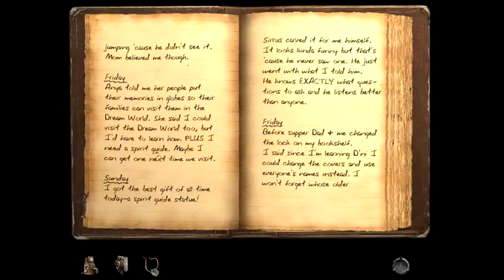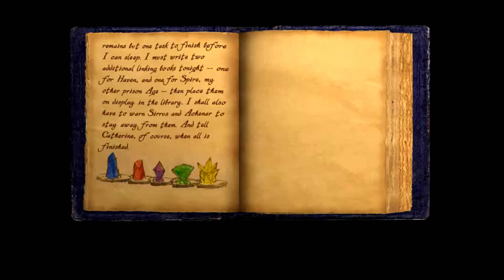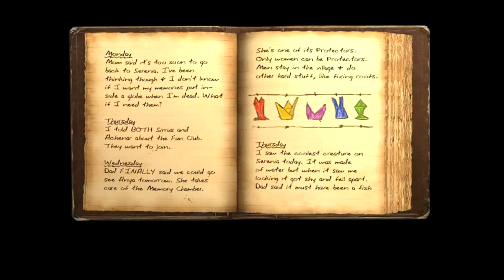Revelation (Myst 4) [E07] - Viewing into the Ages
Episode 7 of the series "Hamnisu Plays: Revelation".
Streamed at Twitch, 12-April-2018.
We use the Crystal Viewer to view into the ages Spire, Haven, and Serenia.

Join me and socialize!